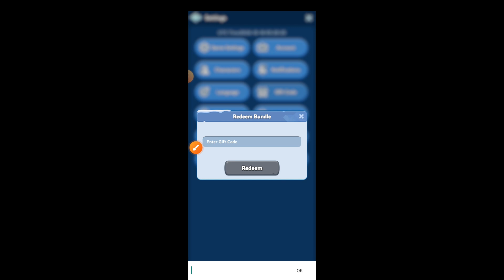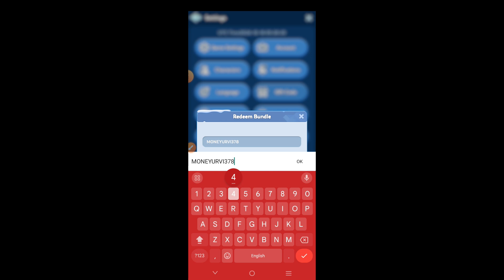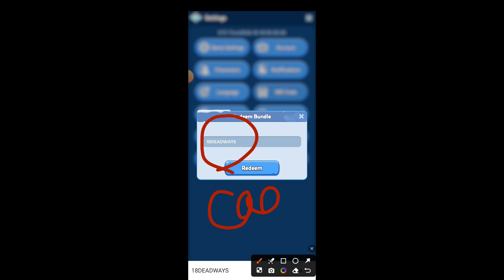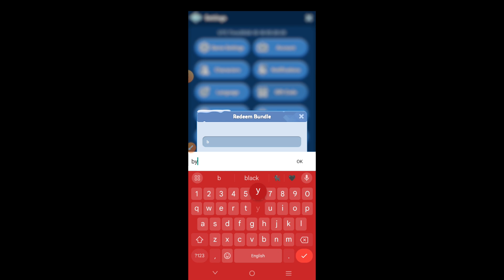⚠️NOVEMBER UPDATE⚠️WHITEOUT SURVIVAL CODES 2024 -WHITEOUT SURVIVAL CODES -WHITEOUT SURVIVAL PROMO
Hello Guys! Welcome to brand new video of whiteout survival codes 2024

Your query:)🔎
1:) whiteout survival codes
2:) whiteout survival
3:) codes whiteout survival
4:) new whiteout survival codes
5:) whiteout survival codes 2024
9:) whiteout survival redeem codes
10:) whiteout survival latest codes

Tap your avatar to open up the profile menu Once this menu is open, click settings in the bottom Then, hit the 'Gift Code' option right Paste or type in each code one at a time and hit redeem